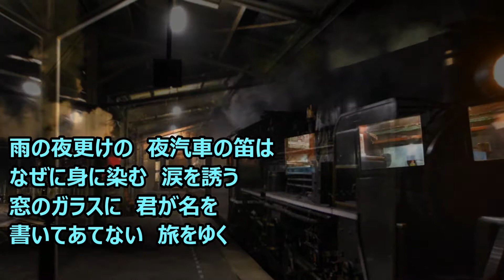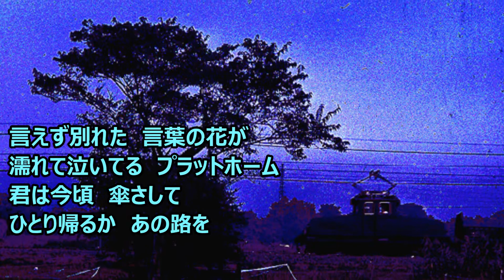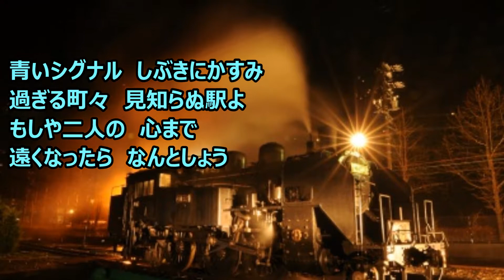雨の夜汽車 独り楽団 マイ ムービー